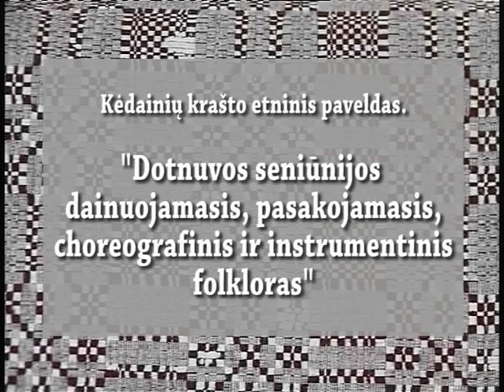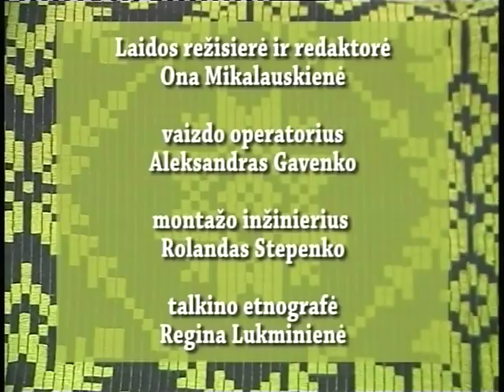Kėdainių krašto etninis paveldas (Dotnuva)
Dotnuvos seniūnijos dainuojamasis, psakojamasis, choreografinis ir instrumentinis folkloras.